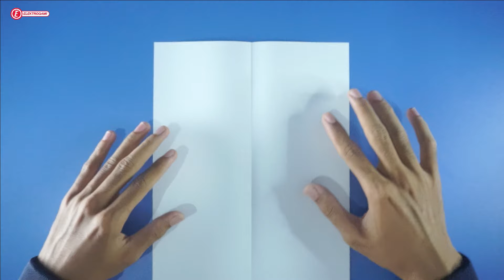Tutorial Pesawat Kertas dengan Peluncur Tenaga Karet